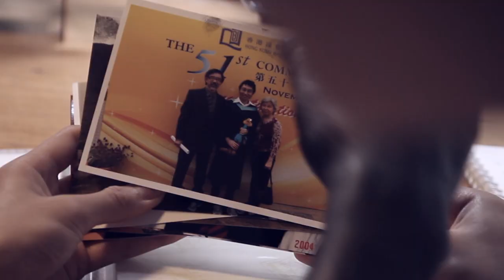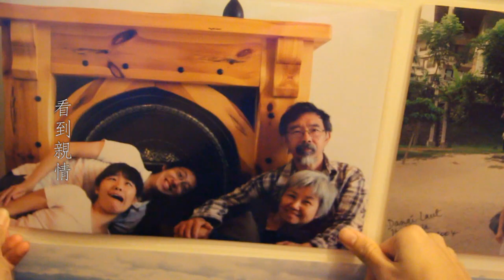生命待續-患癌不是大結局 高級組 冠軍 黑掌印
生命待續-患癌不是大結局 高級組
冠軍
黑掌印

製作人:

周志光 許晴嵐 蔡崇熙

短片簡介:
癌症，人人聞風喪膽，其實，它來，只是為你送上生命的考卷，讓你重新審視人生。